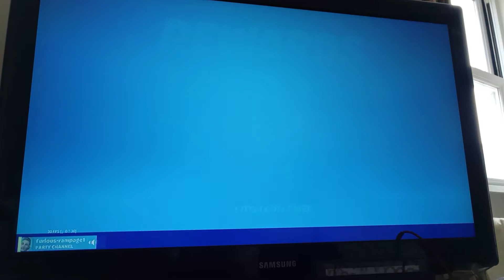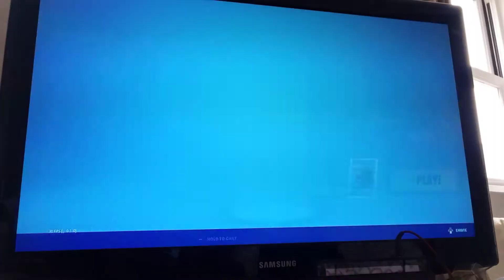first look at Namar